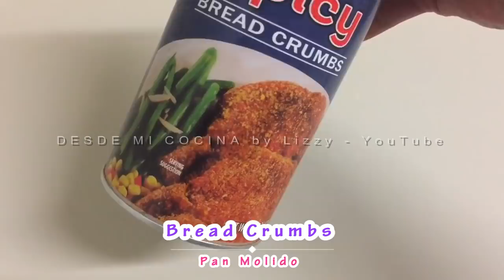CROQUETAS DE ATÚN - Facil y Deliciosas - || DESDE MI COCINA by Lizzy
Haz deliciosas CROQUETAS DE ATUN CON PAPA, receta facil. Ideal para la temporada de cuaresma. Receta economica y rendidora. Ideas para cocinar.

Esta es mi dirección por si quieres enviarme una cartita.